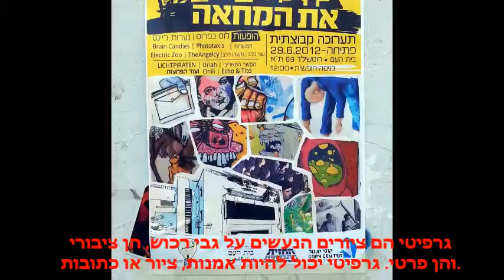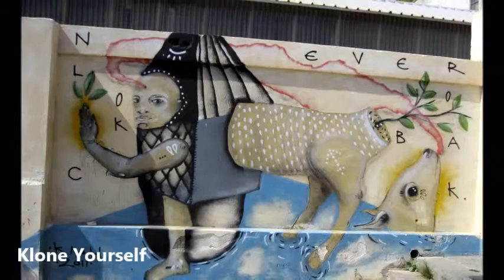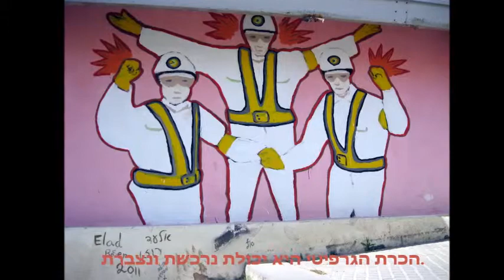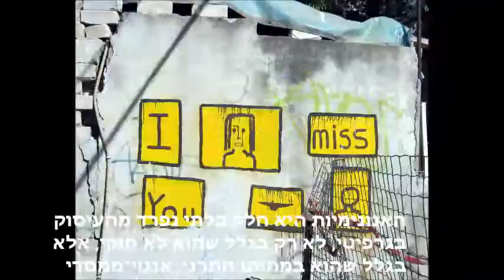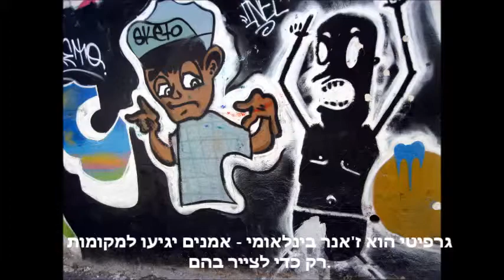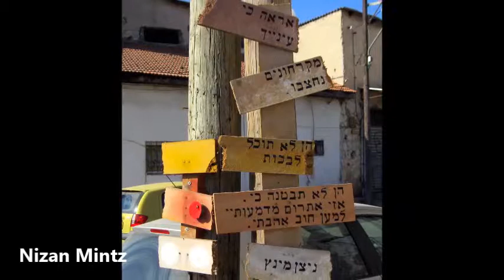גראפיטי תל אביב 2012 Part2 Graffiti and Street-Art in Tel-Aviv,Israel, on 2012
(Graffiti and Street-Art in Tel-Aviv,Israel, on 2009 (Part 2), as documented by Volcano (Eli D
!Thanks to the talented graffiti artists
Music/Voice-over: Perfect Stranger: Free Cloud - Easy

גראפיטי בתל אביב בשנת 2012 (חלק שני) כפי שתועד ע"י (Volcano (Eli D
תודה לאמני הרחוב המוכשרים

Perfect Stranger: Free Cloud - Easy :פסקול